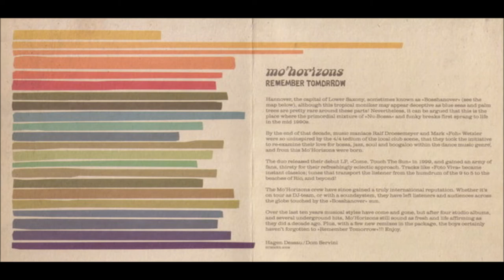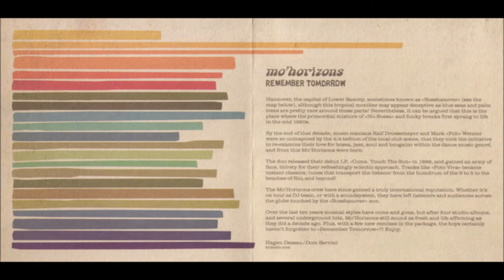Mo' Horizons – Ten Years Of...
Etichetta:  Agogo Records – AR 011 CD
Formato:  2 x CD, Compilation
Paese:  Germany
Uscita:  nov 2008
Genere:  Electronic, Latin
Stile:  Afro-Cuban, Downtempo, Broken Beat

Mo' Horizons
German duo of producers and DJs Ralf Droesemeyer & Mark Foh Wetzler. Formed in the late 1990s, since 2002 they were also performing as a live band.
Their music can be described as a mixture of downtempo, acid-jazz, nu jazz, soul, funk, dub, trip hop, big beat, bossa nova, boogaloo and drum'n'bass. They first came to prominence on various compilation albums, including the Buddha Bar series. They are known for their extensive use of sampling and modern production techniques in Latin jazz.

Mo' Horizons
Origin Hannover, Germany
Years  1999
Labels Stereo Deluxe,  Agogo Records
Members Ralf Droesemeyer,  Mark 'Foh' Wetzler